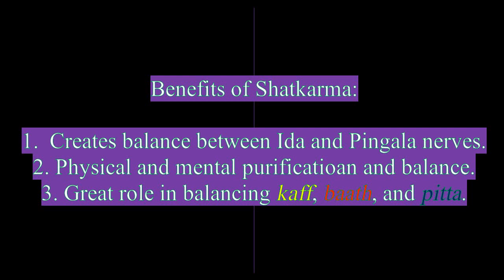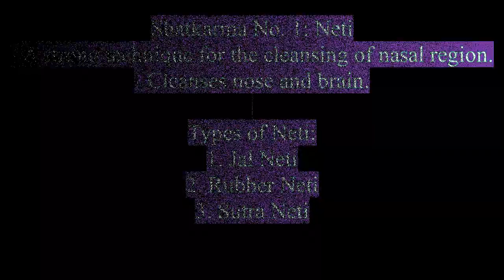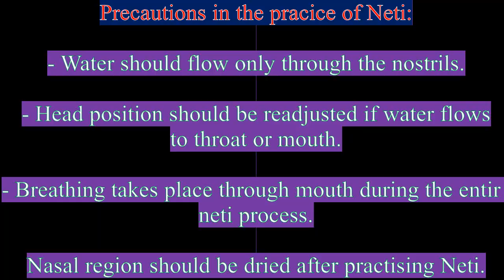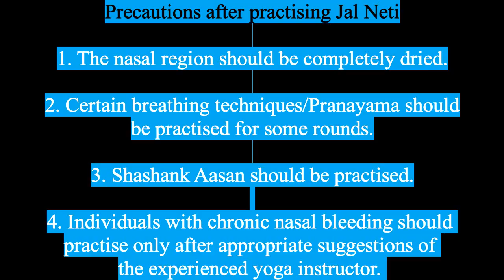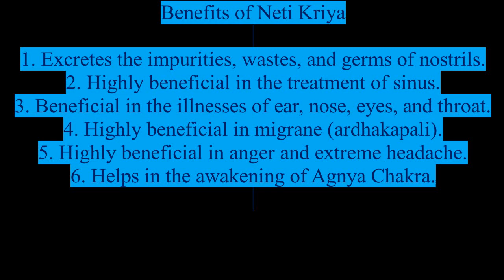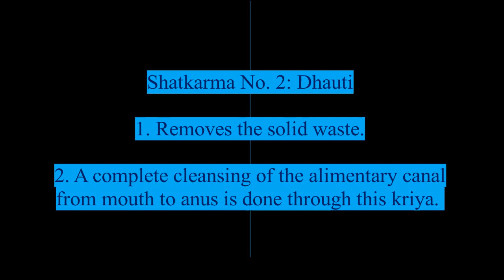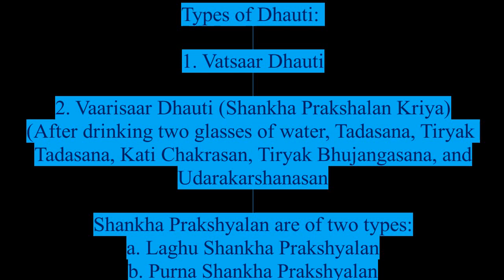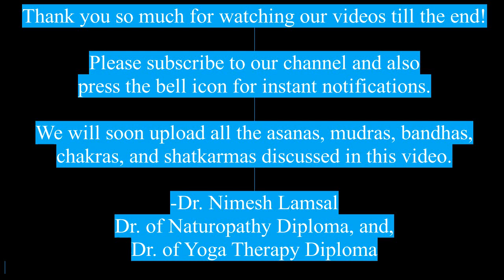Shatkarma: Types and Benefits | Yoga With Dr Nimesh Lamsal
3. Yoga Therapy 2: Yogic Treatment of Heart Disease, Skin Disease, Thyroid, Kidney Stone, Liver Disease